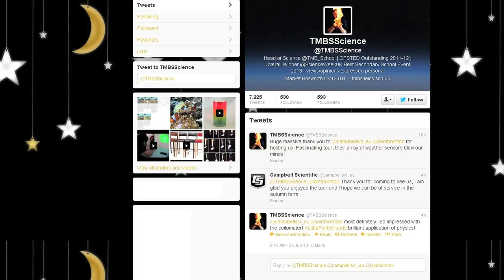Physics is a feminist issue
Georgina Voss spoke at an event that was a collaboration between the Women in Physics and Physics Communicators Groups of the Institute of Physics. Georgina Voss is a sociologist, currently at the Royal College of Art, who is fascinated with gendered discussions in science communication.

She spoke with Martyn Bull, a science film maker and communicator involved with organising the event that took place on 21 June 2013.

for the Physics Communicators Groups.